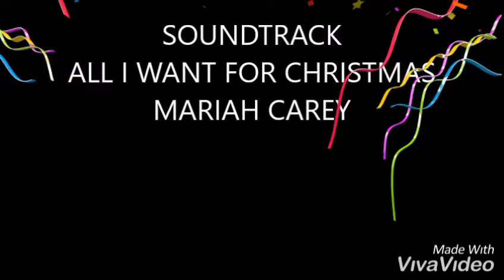Christmas heels dance is...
Heels Dance, musical style, one man show. Song all i want for Christmas is you Mariah Carey.